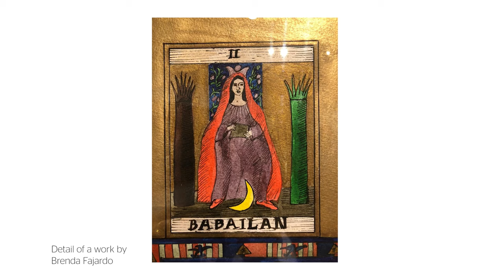Wawi Navarroza in Conversation with Christopher Y. Lew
In this video, Filipina artist Wawi Navarroza walks us through her first-ever solo US exhibition The Other Shore at Silverlens New York.

Contemplating womanhood in its coexistence with other identities—artist, mother, maker—Wawi Navarroza discusses the layers in her work in which she has employed her own corporeal form as an artistic medium. Navarroza is joined by C/O: Curatorial Office founder Christopher Y. Lew who contextualizes the works, exploring concepts of syncretism and references in the artist’s work such as Spanish painter Francisco Goya’s La duquesa de Alba.

Through her artwork, Navarroza elevates the portrayal of women beyond mere material creators, positioning them as inherent, innate forces within both art and the world. The body of work featured in The Other Shore illustrates Navarroza’s artistic evolution, moving from a phase characterized by exclusively monochromatic and austere tones to her current, heightened practice defined by the embrace of vibrant, tropical hues.

‘The Other Shore’ by Wawi Navarroza runs through 2 March 2024 at Silverlens New York.

About us:

Silverlens is an international gallery with locations in both Manila and New York.